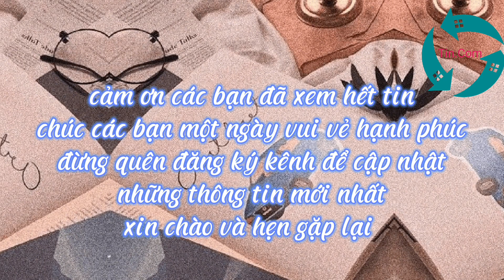HARRY KANE thăng hoa tuổi 30,Barca họp sa thải HLV Xavi